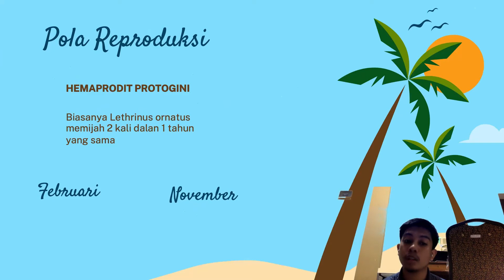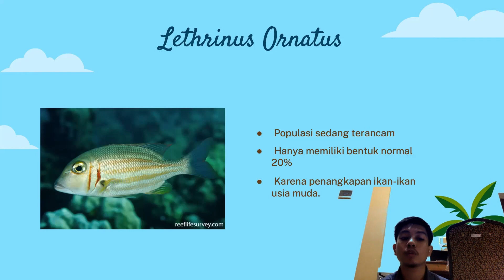Ikan Sikuda ini mirip ikan Lencam, punya warna yang unik dan sifat yang gesit (Lethrinus Ornatus)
Lethrinus Ornatus
Ikan Sikuda

1. Morfologi
Ikan Sikuda “Lethrinus Ornatus” memiliki 9 jari sirip punggung, 8 jari sirip dubur, Dasar sirip dada bersisik, 5 atau 6 garis-garis oranye di sisi Tepi belakang tutup insang dan depan tutup insang merah terang
Warna Kecoklatan pucat dengan 5 atau 6 garis-garis oranye di sisi, tepi belakang tutup insang dan depan tutup insang merah terang.
Ukuran ikan Sikuda “Lethrinus Ornatus” sampai 40 cm.

2. Persebaran

Si kuda tersebar di banyak perairan di nusantara seperti di perairan Karang Suak Seumaseh di Meulaboh, Aceh, perairan Maluku, Lombok, dan Bangka.
Populasi sikuda cukup melimpah di perairan Nusantara dan mudah di dapatkan di wilayah perairan karang, hutan mangrove. Secara global, Sikuda populasinya di sekitar Hindia Timur dan Pasifik Barat, diantaranya Teluk Benggala, sepanjang pantai laut China Selatan, perairan tropis Australia bahkan di pantai tropis di Amerika dan Afrika Selatan.

3. Habitat

“Lethrinus Ornatus” atau Ikan Sikuda biasanya tinggal di pesisir dangkal dan terumbu karang, 5–30 m

4. Pola Adaptasi

Sebagai ikan karnivora (bottom feeders), tak heran Sikuda  bisa memiliki fisik besar hingga 40 cm . Ikan ini pemangsa kepiting, udang, cumi-cumi dan gurita kecil yang banyak hidup di seputar perairan dangkal.

5. Pola Reproduksi

Sikuda bereproduksi tanpa perlu pasangan atau Hemaprodit Protogini. Ada fase di mana jenis kelamin ikan ini berubah dari kelamin betina ke jantan pada saat panjangnya mencapai 33 cm. Dalam satu tahun, biasanya sikuda memijah (bereproduksi). Namun umumnya nemijah dua kali dalam satu tahun, biasanya pada bulan Februari dan November di tahun yang sama.

6. Manfaat ekonomi dan Ekologi

Lencam babi sudah menjadi makanan konsumsi favorit, artinya ikan bernama Latin Lethrinidae Ornatus ini banyak digemari oleh masyarakat Indonesia dan mancanegara yang tentu secara bisnis bagus karena punya nilai ekonomi tinggi.

Kita bisa menikmati ikan lencam babi di sejumlah restoran seafood terkenal di kota-kota besar di Nusantara. Ikan ini paling enak dimasak gulai. Dagingnya terasa sangat lembut, berserat halus seperti daging ayam. Bagian favorit para penggemar ikan adalah kepala dan bibir.

Setiap daerah memiliki kekhasan dalam memasak hasil laut termasuk ikan lencam babi yang popular di berbagai wilayah Nusantara. Racikan bumbu tergantung selera lokal, ada yang suka dimasak kuah seperti gulai atau bumbu kuning atau masakan kering dengan digoreng atau dibakar.

7. Nilai Gizi

NUTRIENTS Kandungan
Calcium 51,6 mg / 100g
Zat Besi 1,04 mg/ 100g
Protein 20,3 %
Omega 3 0,13 g / 100g
Selenium 51.8  μg / 100g
Vitamin A 13.4  μg / 100g
Zinc 2.26 mg / 100g

Daftar Pustaka

Nama : M. Fajri Siddiq Manik
NIM : K1A120058